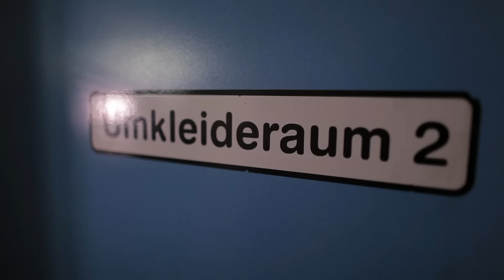Nikolaj Jacobsen für All Star Game nominiert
Ab sofort können Fans das All Star Team wählen. Welche Spieler sollen beim All Star Game 2017 gegen die Nationalmannschaft antreten? könnt ihr abstimmen.
Von den Löwen ist auch Trainer Nikolaj Jacobsen nominiert.